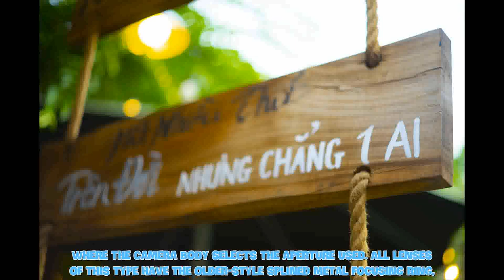#75- Konica hexanon 52mm f1.8 version 6- Hexanon 52 mm / 1:1,8 Version for Revue SP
⭐  A film by Vintage Camera Lens  - This channel review all about Manual focus lens
© Copyright by Vintage Camera Lens ☞ Do not Reup